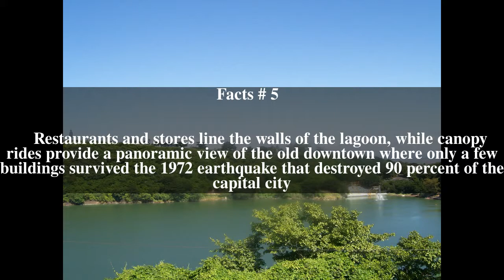Tiscapa Lagoon Natural Reserve Top # 6 Facts